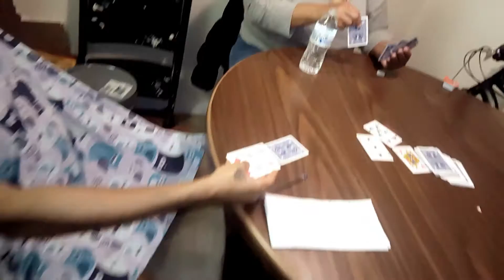"Mannequins in D.C be like......"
Shot & Edited by: Short-tay For Head Banga Visuals...